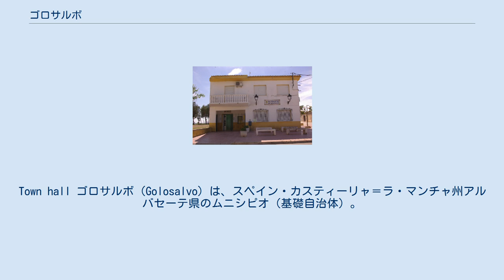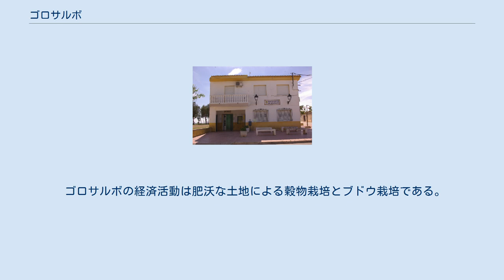ゴロサルボ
Town hall ゴロサルボ（Golosalvo）は、スペイン・カスティーリャ＝ラ・マンチャ州アルバセーテ県のムニシピオ（基礎自治体）。
県都アルバセーテから36kmに位置する。
2011年の人口は121人（スペイン国立統計局）。
 ゴロサルボの創設について、ローマ時代やゲルマン支配にさかのぼる記録は一切ないが、Golosalvoという地名はゲルマン語の接頭辞goloとラテン語の語尾alboによって構成されると考えられている。
この地で最も歴史ある場所は、現在の集落からほど近いところあるGolosalvillo（ゴロサルビージョ）と呼ばれる洞穴で、そこにはかつての集落があった。
 ゴロサルボは19世紀まではホルケーラの領域に属しており、1889年から1926年までは自治体フエンテアルビージャに属する集落であった。
1927年にフエンテアルビージャから分離し、独立した自治体ゴロサルボとなった。
 ゴロサルボの経済活動は肥沃な土地による穀物栽培とブドウ栽培である。
 自治体首長はカスティーリャ＝ラ・マンチャ国民党（Partido Popular de Castilla-La Mancha、PPCLM）のホセ・アントーニオ・ピケーラス・ガルシーア（José Antonio Piqueras García）で、自治体評議員は、カスティーリャ＝ラ・マンチャ国民党：4、カスティーリャ＝ラ・マンチャ社会党（Partido Socialista de Castilla-La Mancha、PSCM-PSOE）：1となっている（2011年5月22日の自治体選挙結果）。
 ゴロサルボはカサス＝イバーニェス司法管轄区に属す。